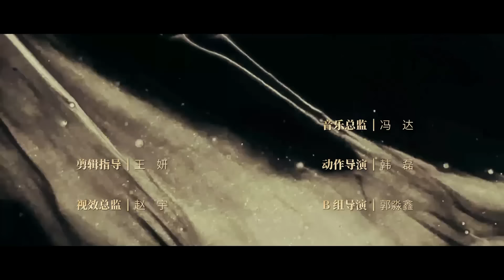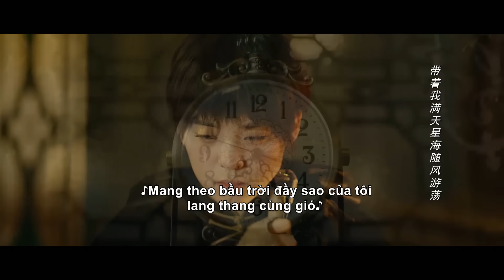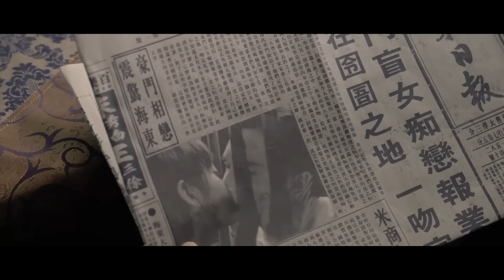VIETSUB | Băng Tuyết Dao - Tập 08 | Cao Vỹ Quang, Âu Dương Na Na | Ổ Mọt Phim